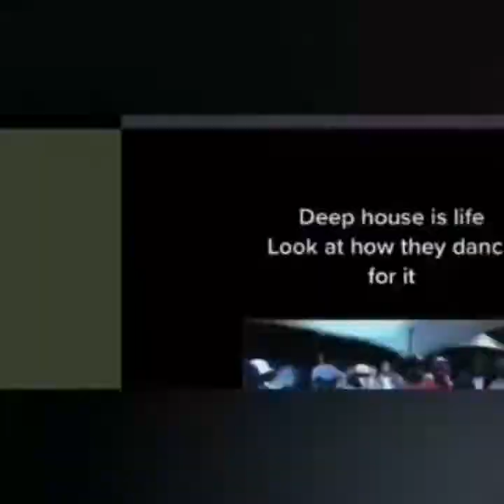I promise to ease you mind(Vernon Meyer)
Deephouse